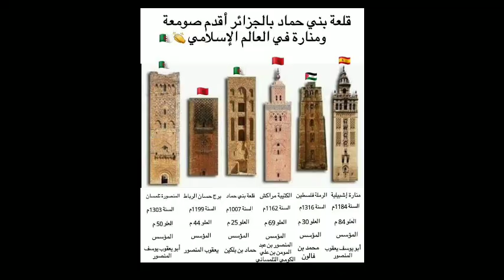كيف تقارنون خرابة قلعة بني حماد مع التحف معمارية لدول الأدارسة الموحدين و بني مرين ؟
قناة تاريخ المغرب